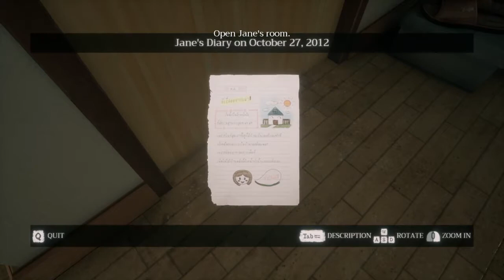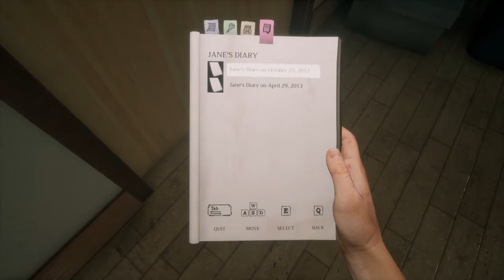THESE DUDES ARE EVERYWHERE!! | HOME SWEET HOME #2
And of course keep being Special :)